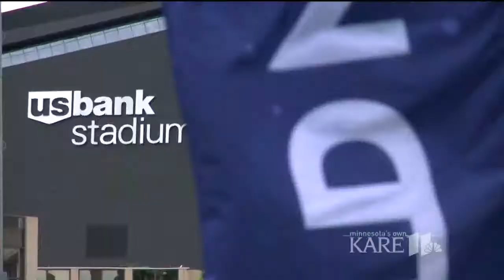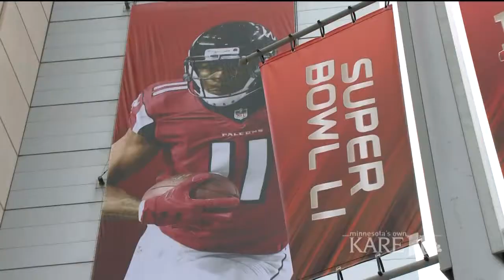Countdown to LII: Leaving something behind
When Super Bowl LII is over, the National Football League wants to leave something positive behind in its host city. This month, the NFL kicked off its environmental program in Minnesota by planting trees at Currie Park in Minneapolis.